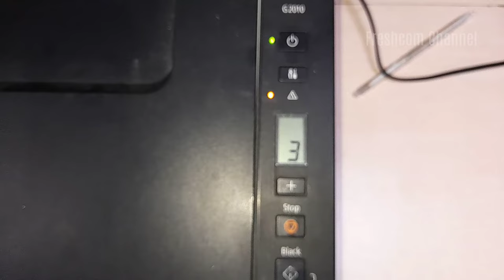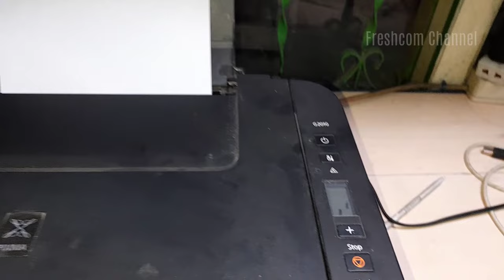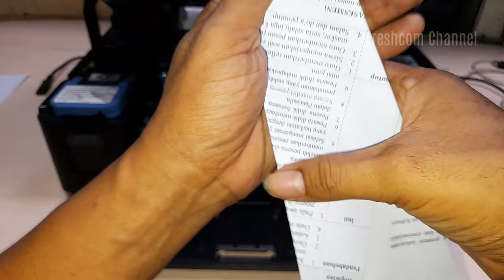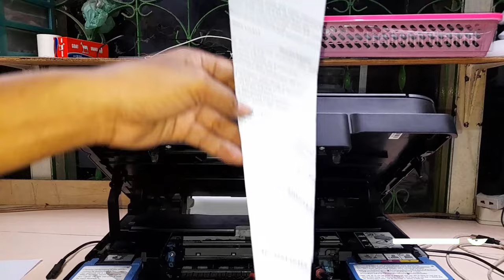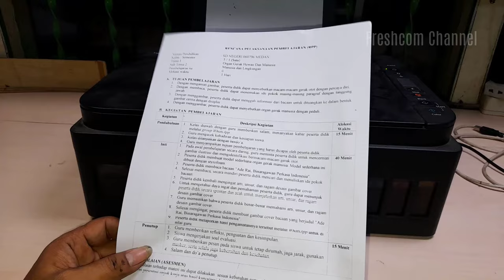Cara Mudah Mengatasi Canon G2010 error E03, kertas nyangkut di Printer, Paper jam, kertas berhenti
Cara Mengatasi Canon G2010 error E03, printer kertas nyangkut, Paper jam, kertas berhenti, cara mengatasi kertas nyangkut di printer canon, paper jam printer canon, kertas nyangkut di printer canon